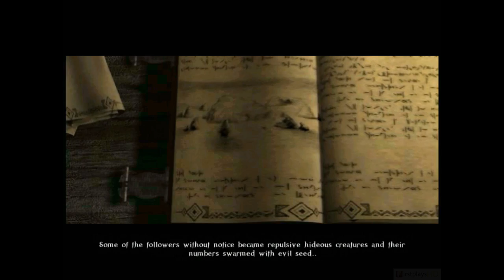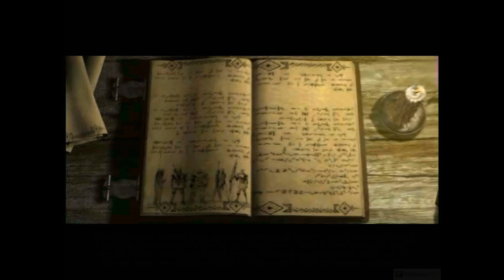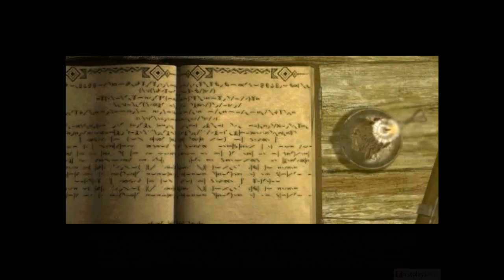NightStone (2001) - PC Gameplay / Win 10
NightStone (aka Камень Ночи) is a video game published in 2001 on Windows by Virgin Interactive Entertainment (Europe) Ltd.. It's a role-playing (rpg) game, set in a fantasy and action rpg themes.

░▒▓ PC Hardware ▓▒░

CPU: Intel Core i7 8700K
RAM: 32 GB
GPU: Nvidia Geforce GTX 1080
OS:  Windows 10 64bit

░▒▓ Recording HW/SW ▓▒░

Nvidia Share